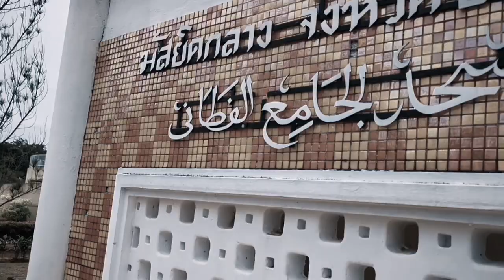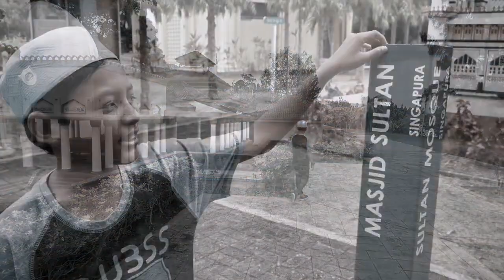TRAILER Jelajah Masjid Sedunia | Taman Tamadun Islam Terengganu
Nantikan Episode seterusnya bersama Aziz Jamalullail Menjelajah Masjid Terkenal Seluruh Dunia